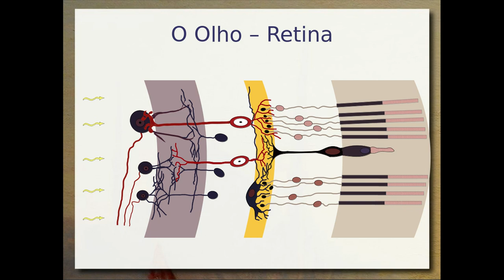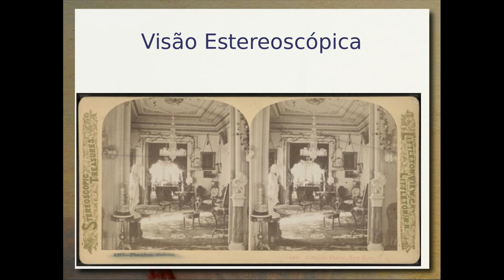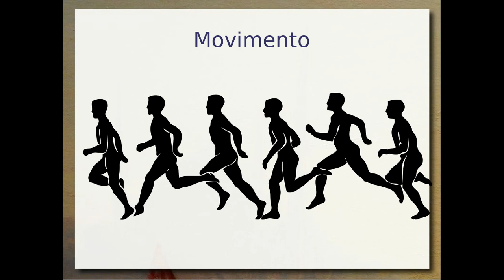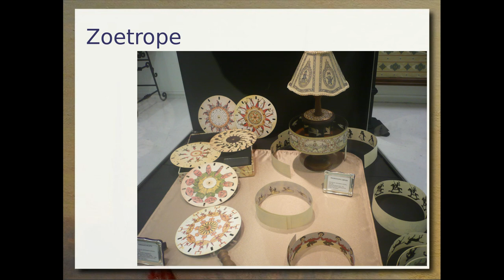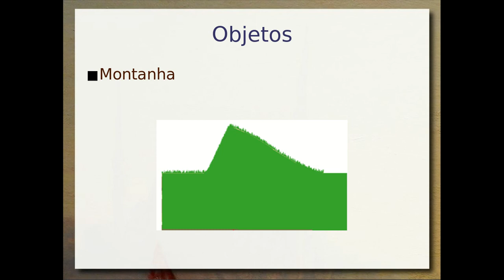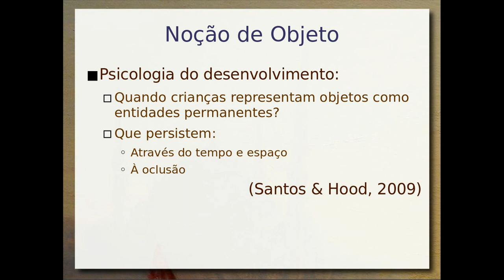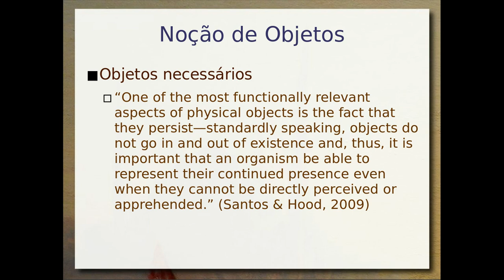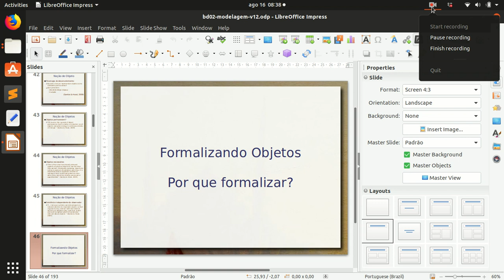Modelagem Conceitual / Vendo o Mundo em Objetos - Aula 03b - Bancos de Dados 2019.2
Introdução à modelagem conceitual. Introdução à noção de Objetos e Classes a partir da nossa percepção do mundo e o modo como pensamos sobre ele.